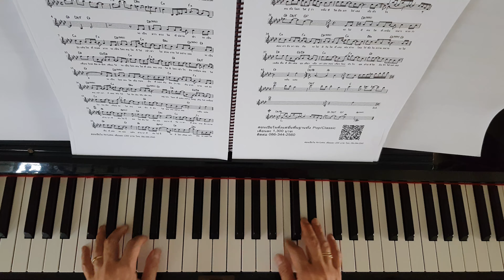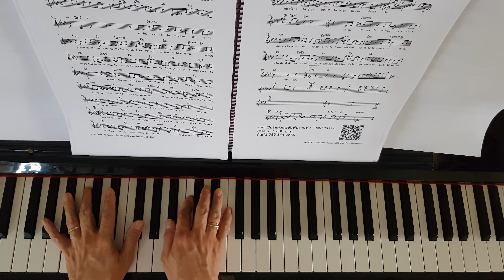แสนล้านนาที (เบล สุพล) - Piano